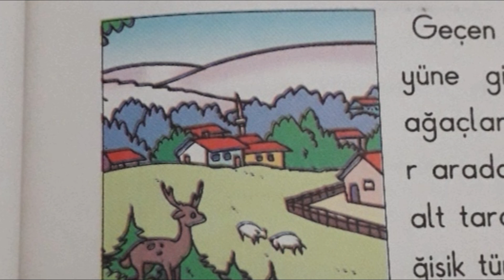DUMAN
HAYAT BİLGİSİ 3. SINIF ön hazırlık çalışmaları.
araştırma konusu sadece ülkemizde yaşayan hayvan ve bitki türleri var mıdır? Araştırınız.